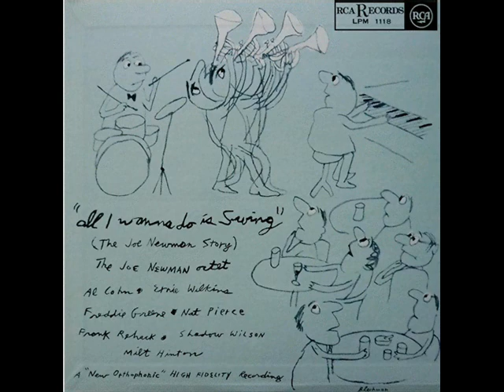Joe Newman Octet - Jack's Wax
Joe Newman Octet - Jack's Wax (1955)

Personnel: Joe Newman (trumpet), Frank Rehack (trombone), Ernie Wilkins (alto sax), Al Cohn (tenor sax, arrange), Nat Pierce (piano), Freddie Green (guitar), Milt Hinton (bass), Shadow Wilson (drums)

from the album 'ALL I WANNA DO IS SWING' (RCA Victor Records)